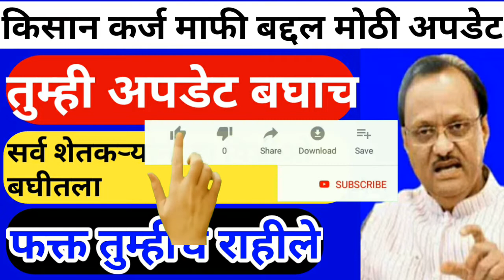कर्जमाफी बद्यल मोठी अपडेट तीसरी यादी आणि चौथी अपडेट 3rd List Update| 4 List Update|2020